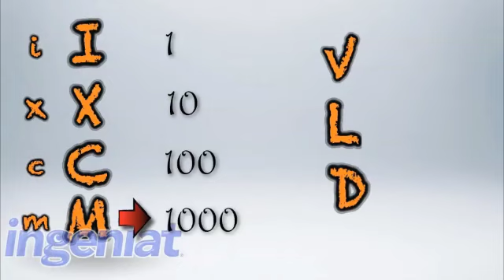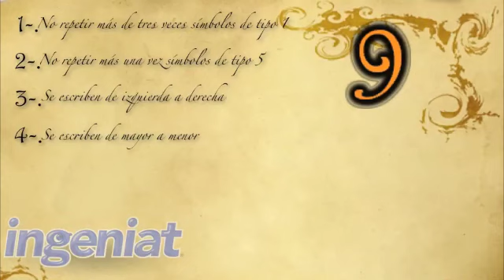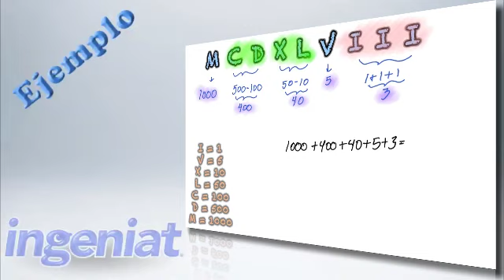Sistema de Numeración Romano